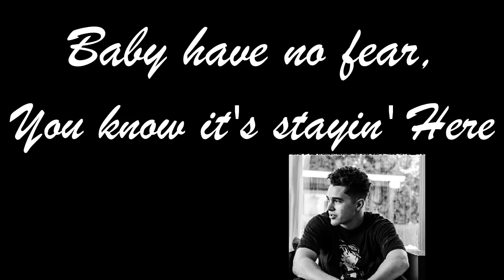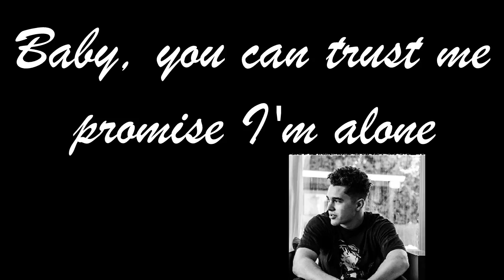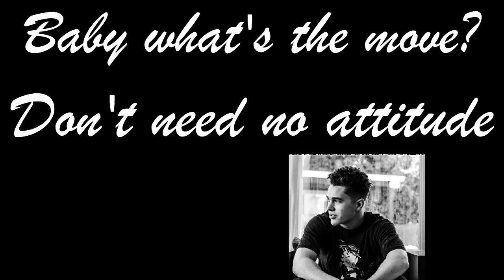Austin Mahone - Send it (Lyrics)